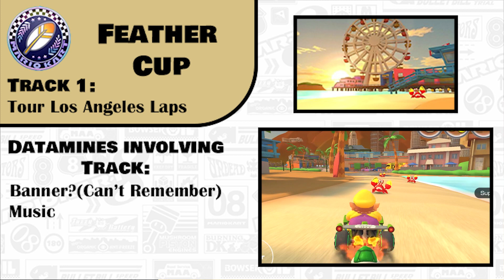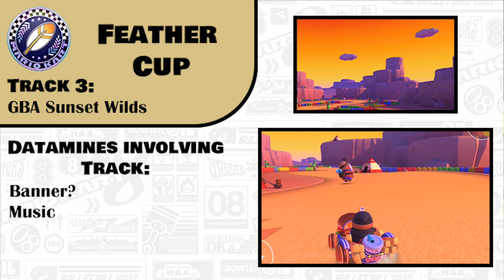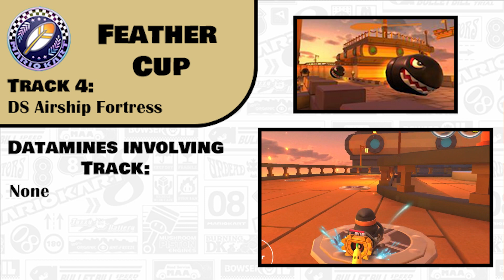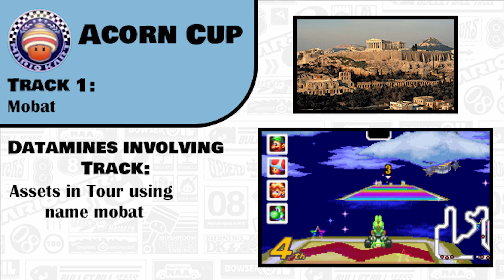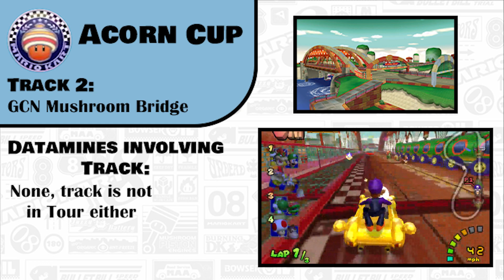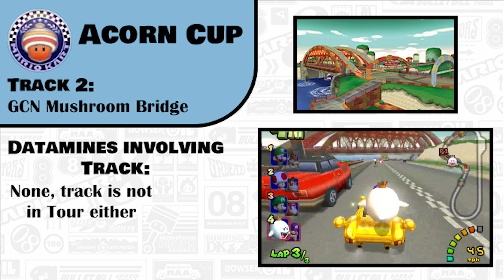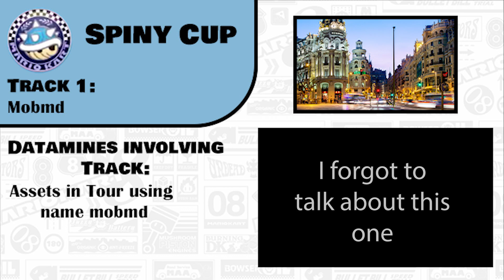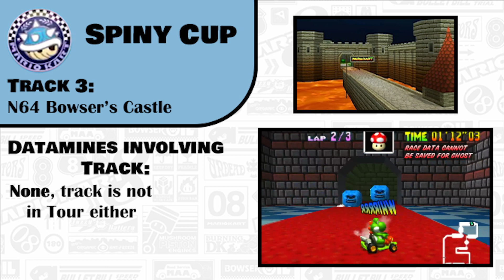Using Datamines and Logic to Accurately Predict Mario Kart 8 Deluxe's Booster Course Pass Waves 5-6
Hello! Today I use various leaks and datamines to create what I believe is the most likely turn out for the remaining 4 waves of the Mario Kart 8 Deluxe Booster Course Pass!
Time Stamps:
0:00 Introduction
0:11 The datamines. Are they still reliable?
3:32 Wave 5 – Feather Cup
7:21 Wave 5 – Double Cherry Cup
10:27 Wave 6 – Acorn Cup
15:00 Wave 6 – Spiny Shell Cup